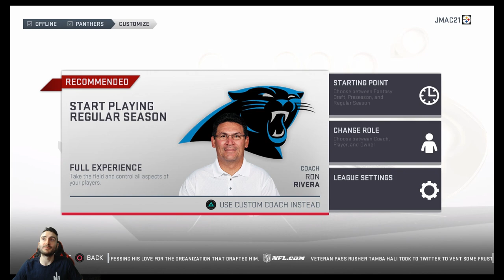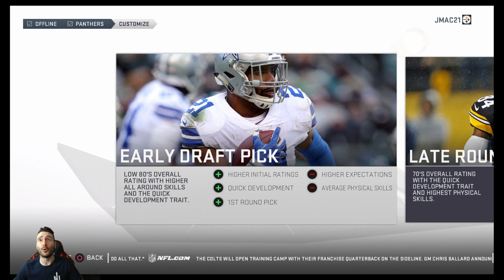Madden NFL 19 Career Mode Episode 1 - Jeff Millennial On The Gridiron!!!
The Legend... Jeff Millennial continues his sports dominance and now is also taking his talents to the NFL.  In this first episode we see the creation of Jeff, find out what team he will suit up for and of course he touches the field for the first time.  How will game 1 suit the Millennial One?

Follow The Millennial ManCave!

Looking for some supplements for gaming or training? Go check out Insane Labz!

Get yourself a new gaming chair or gaming desk like the MMC Boys and Keep it Clutch!
Buy a chair or desk from Clutch Chairz and use Promo MMCave to save 15%